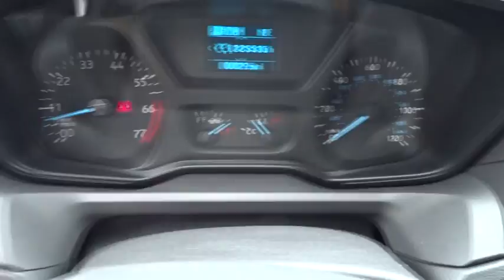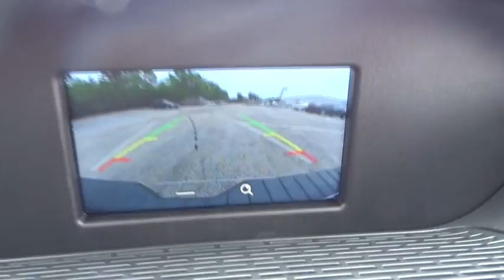2018 Ford Transit Van Niles, Schaumburg, Chicago, Highland Park, Arlington Heights, IL F38624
Oxford White New 2018 Ford Transit Van available in Niles, Illinois at Bredemann Ford. Servicing the Schaumburg, Chicago, Highland Park, Arlington Heights, IL area.

Bredemann Ford
2038 Waukegan Rd